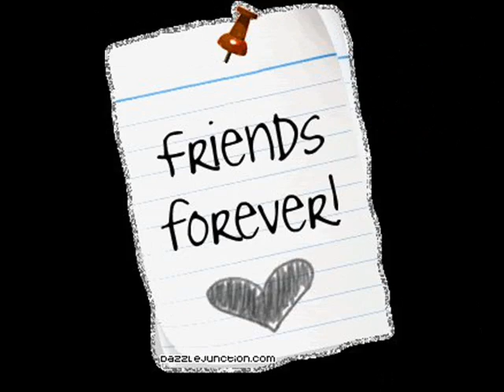Alex Anna Tica BFF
Dushe moje volim vas!!